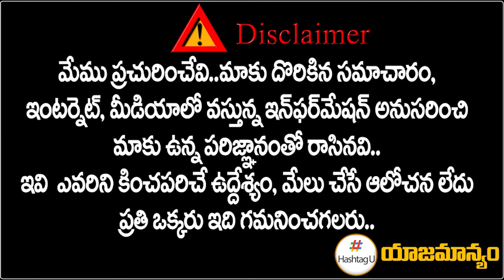టీఆర్ఎస్ వర్గాల్లో ఆసక్తికర చర్చ | Etela Rajender Effect On CM KCR | BJP | Bandi Sanjay | Hashtag U